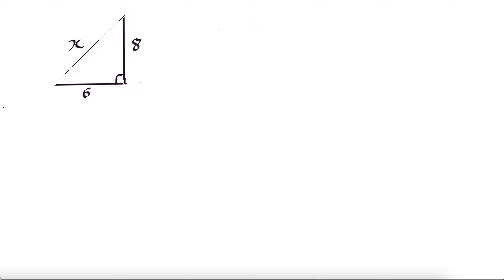PT3 : TEOREM PYTHAGORAS ( PART 1)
Video ini menerangkan cara menyelesaikan solana yg berkaitan dengan topik teorem Pythagoras . `didalam video ini ada beberapa contoh soalan untuk menyelesaiakn soalan yg melibatkan theorem Pythagoras . Semoga video ini dapat membantu para pelajar semua. Inshaallah.

Semoga Berjaya